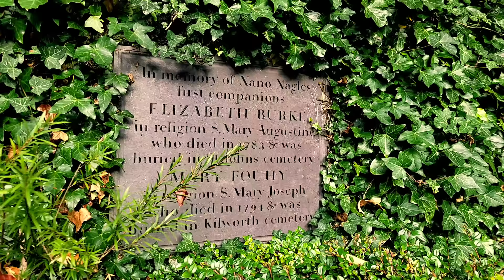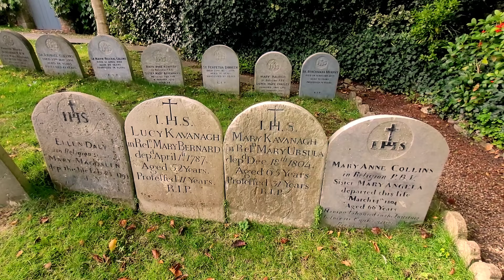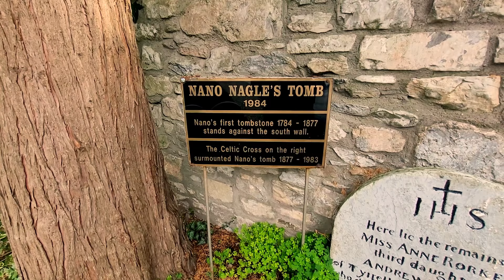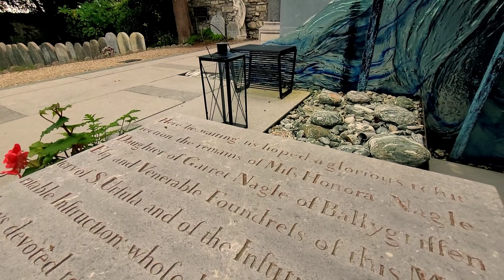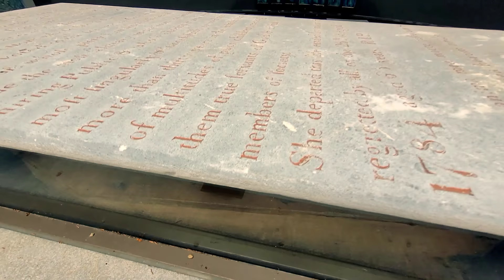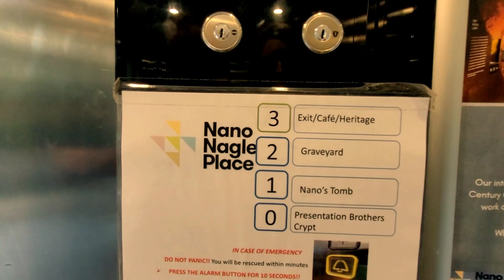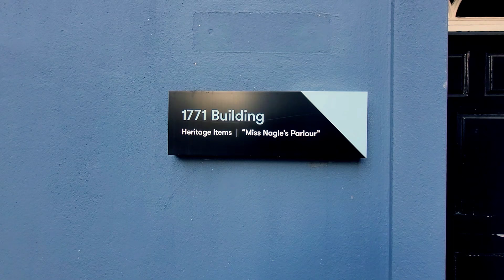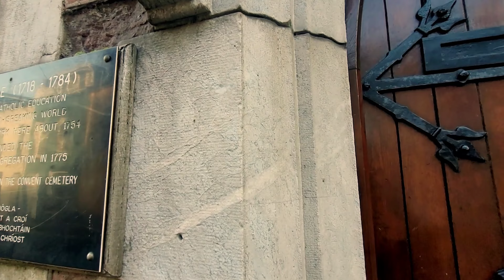The Lady of the Lantern, Nano Nagle | I touched her coffin.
Come with me and hear the story of Nano Nagle Honora (Nano) Nagle, known as the "Lady of the Lantern." The eldest child of a large wealthy family, she was born in 1718 in Ballygriffin, Killavullen, near Mallow,  County  Cork, on the banks of the River Blackwater. Baptized Honora Nagle, her father immediately gave her the pet name Nano, and she was always affectionately known by this name thereafter, by family and friends in their circle. Her siblings were Ann, Catherine, Elizabeth, David and Joseph.
The Nagles were connected to some of the most prominent families in Munster, and their ancestors had lived in the area for hundreds of years. Nano’s mother was born Ann Mathews. She originated from Tipperary and was a relative of Father Theobald Mathew, the temperance crusader, as well as Edmund Burke, the famous parliamentarian and orator. Ann was a pious and dedicated Roman Catholic, as well as a loving and caring mother. Nano's father, Gareth Nagle, was a wealthy landowner, whose lands allowed the extensive views that took in the distant Nagle Mountains. As the name suggests, much of this region was once the property of the Nagle family.
Coming from this background of wealth, an elite environment and lifestyle, the Nagle children did not suffer from the harsh realities of the Penal Laws beyond their estates. They enjoyed an idyllic childhood surrounded by the vast countryside that they owned, swimming, playing with their cousins, and learning. However, when Nano and her sister Ann reached an age whereby they should have been entering a higher level of education, schooling them abroad was the only option open to them.
Despite the risks involved and knowing that the Penal Laws forbade Catholic children to travel to other countries to be educated, Nano's parents did just that. They requested the help and support of a branch of the family who were merchants in Cork City, using their strong connections to other merchants and family on the Continent, particularly in France. These are thought to be the channels by which Nano and Ann Nagle were able to travel to France, smuggled on board a cargo ship. From there they then traveled to Ypres, to pursue their educations. Opulent, as well as being highly respected by the wealthy Roman Catholics of Europe, this is where Nano and Anne finished their education. They enjoyed a full Catholic education and were introduced to a sophisticated lifestyle in French society.
When Nano and Ann finished their education, they went to live with relatives in Paris, where they led a lifestyle of luxury, indulged by their relatives with a hectic social life in Paris. Their social life in Paris became a round of balls, theatre, parties, and all the glamour enjoyed by wealthy Parisians. It was at one of these balls that they noticed a group of poor people huddling in a Church doorway begging for alms. Taken aback by the obvious ragged look and poverty of these French people, Ann took off all of her jewelry and fine clothes and gave them to these haggard souls. Nano and Ann soon became disillusioned with their wealthy and privileged lifestyle.
Come with me as I tell you all the story of Nano Nagle and visit her unique resting place.